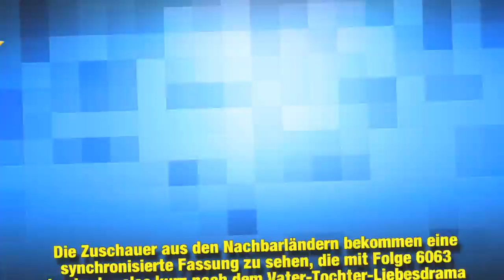GZSZ als Exportschlager: Bald auch auf Französisch zu sehen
Oh, là, là – was für ein Erfolg! Gute Zeiten, schlechte Zeiten ist nicht mehr aus dem deutschen Fernsehprogramm wegzudenken. Die Geschichten aus Berlin begeistern die Zuschauer bereits seit 26 Jahren. Mit wechselnden Schauspielern und spannenden Storys rund um Freundschaft, Liebe und Intrigen wird es einfach nicht langweilig. Das hat sich nach dieser langen Zeit auch im Ausland rumgesprochen: GZSZ läuft ab Juli in Belgien und in Frankreich!